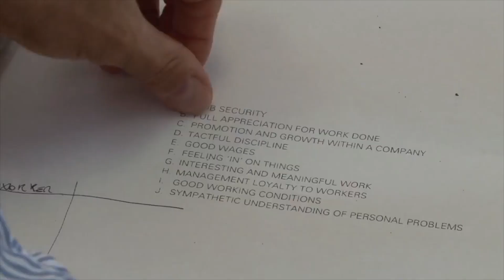Experiencia de Alejandro Arriagada, exmekano, en Accent International UK I Trotamundos - ESL Chile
ESL Chile como expertos en crear experiencias inolvidables. Conoce la experiencia de Alejandro Arriagada como estudiante de inglés enfocada en los negocios en Accent International UK y únete a esta maravillosa vivencia de estudiar y trabajar en el extranjero
ESL CHILE, nos especializamos en cursos de ingles en el extranjero, tenemos destinos en los 5 continentes. Cursos en Canada, USA, Inglaterra y muchos ...
Para mayor información:
Únete a nuestros programas de inglés en el extranjero y vive la mejor experiencia de tu vida, solo contáctanos; nuestros Agentes ESL Chile te atenderán y te asesoraran: